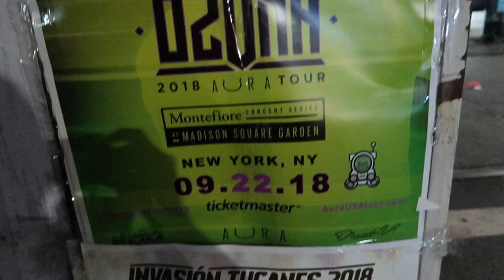NOS FUIMOS BIEN DOMINICANO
PENDIENTE MAÑANA MARTES PARA TODOS LOS QUE SE APUNTARON PARA PARTICIPAR PARA LOS TENIS JORDANS. MAÑANA ESCOGIMOS EL GANADOR EN VIVO  A LAS 9 DE LA NOCHE!